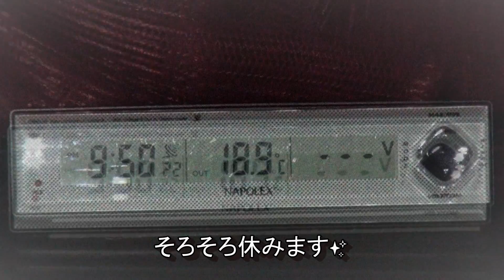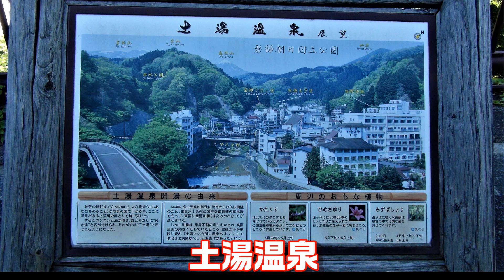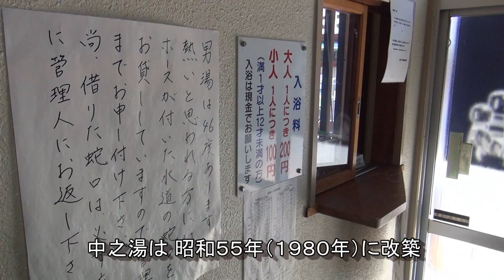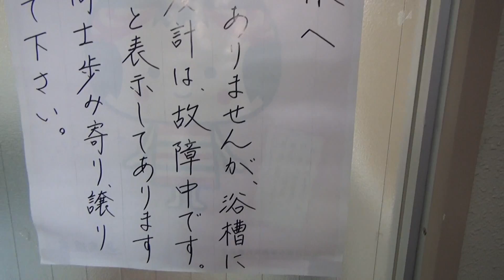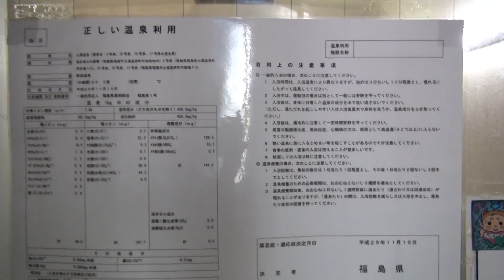【あのころの土湯温泉 公衆浴場 中之湯】道の駅つちゆで車中泊して行こう 温泉に行こう 福島県福島市 Let's go to Tsuchiyu Onsen!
【ちょっと貴重映像】あのころの土湯温泉 公衆浴場 中之湯へタイムスリップ。
中之湯は、45～46℃の熱湯として有名でしたが老朽化の為、解体され・・・現在は、立派な公衆浴場 中之湯が聳え立ちます。※こちらは、別の機会にアップロードします。

Let's go to Tsuchiyu Onsen!　Valuable video!

「これからも色んな温泉や旅を紹介して行きますので 次回もよろしくお願いいたします！」

※動画は、コロナ禍の前に撮影した映像になっていますので 現在の状況と異なる場合がございますので 誠に恐れ入りますが お出かけ前には 最新情報などのご確認をお願いいたします。
ご視聴いただき 誠にありがとうございましたm(_ _)m

次回は、【　山奥の秘湯！　】です。

✨温泉に行こう♨️土湯温泉 向瀧旅館　福島編　湯る～り湯めぐり湯め気分　tohoku sights

✨奧土湯温泉 秘湯 川上温泉 日本秘湯を守る会　Vol. 2　冬に車中泊で行く１泊２日福島県編②温泉に行こう　【洞窟風呂】　 Onsen　A good hot spring in Japan

✨【吊り橋を渡って温泉に行こう✨】 信夫温泉 のんびり館は、吊り橋のある秘湯の一軒宿　秘湯に行こう（福島県福島市）　Let's cross the suspension bridge!

✨【 高湯温泉のんびり館 】乳白色の硫黄泉✨源泉かけ流し宣言をした宿（福島県福島市）　Takayu Onsen Nonbirikan　Let's go to the hot springs　温泉に行こう

公衆浴場 中之湯 | 土湯温泉観光協会【公式】

‹BGM使用›